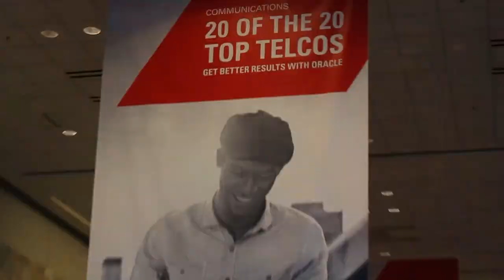Lee Doyle of Doyle Research - Oracle Open World 2012 - theCUBE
Analyst Lee Doyle on theCube